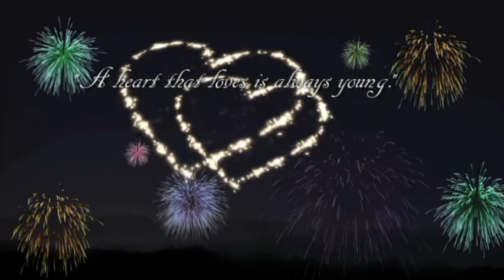Bal na jana Абитуриенти 2019